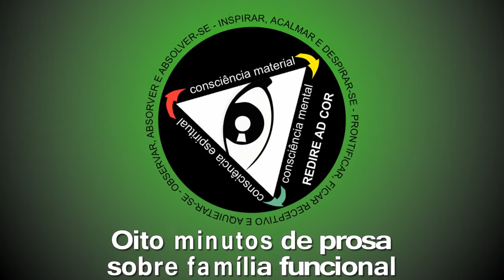Oito minutos de prosa sobre família funcional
Novo Blog ... Se você se sente grato por este conteúdo e quiser materializar essa gratidão, em vista de manter a continuidade do mesmo, apoie este canal VIA PIX
Andrea Zafra Banco Itaú Unibanco S.A.
Nome: Andrea
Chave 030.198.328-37